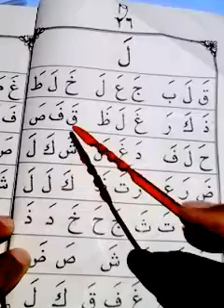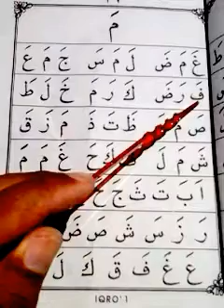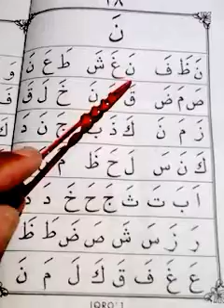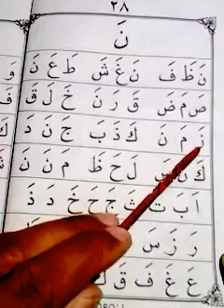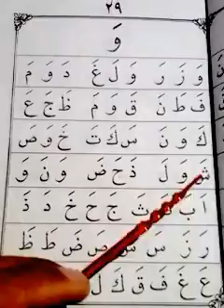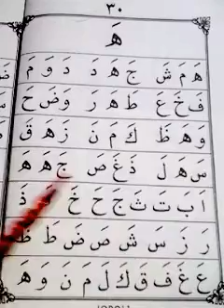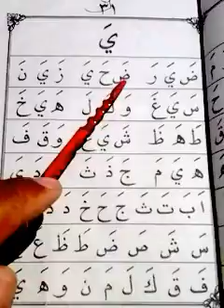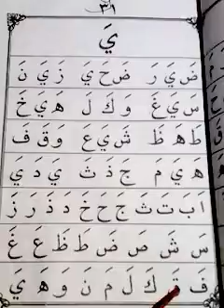cara cepat belajar ngaji iqro' 1 halaman 26-31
belajar ngaji alquran dengan iqro' / tahsin dengan sederhana